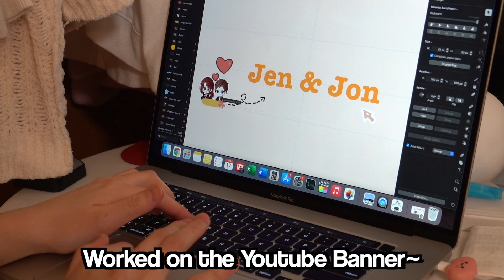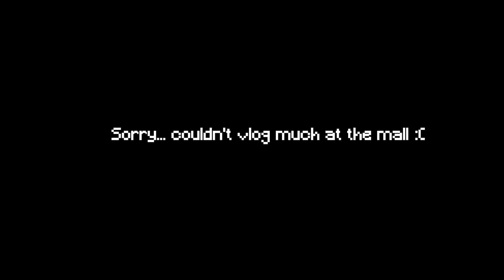Days in my life: Birthday in a pandemic, weight loss, food craze, exploring nature, being productive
Hey Guys! Hope you guys are doing well~ I made a short vlog to show how my life has been during the pandemic~ I hope you guys would like it ❤️

💡 Have an idea for our next video? Let us know!